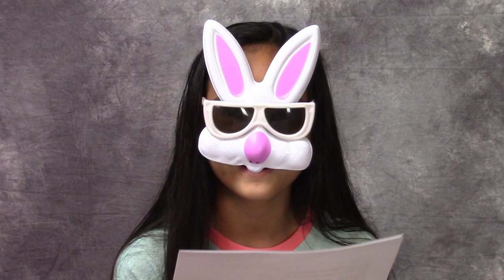Easter Jokes for Kids